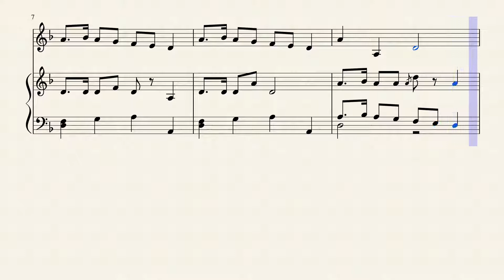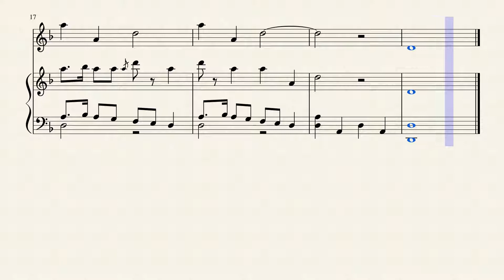Grade 2 Violin Exam 2020-2023 , B1 Theme by Gustav Mahler